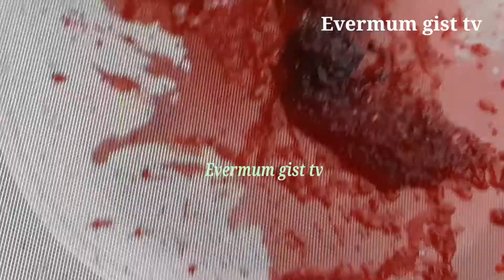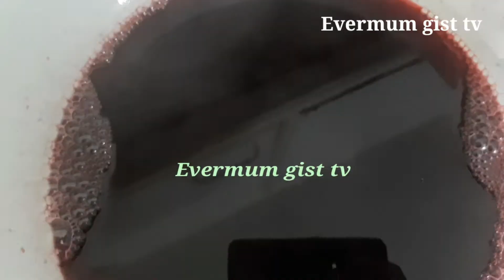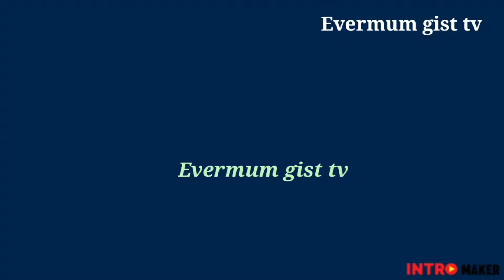HOW TO MAKE A FORTIFIED ZOBO DRINK. EVERMUM KITCHEN.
Zobo drink is a healthy drink that nourishes the skin,helps in constipation, digestion of foods, e.t.c,when properly prepared.It is mostly prepared and drink by Africans.
healthydrink#,Evermumgisttv#,zobodrink#